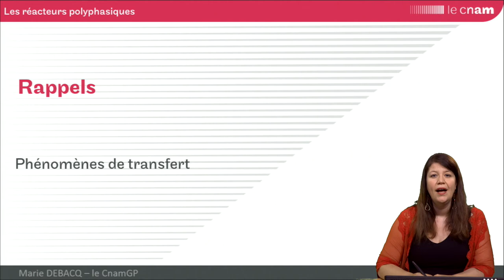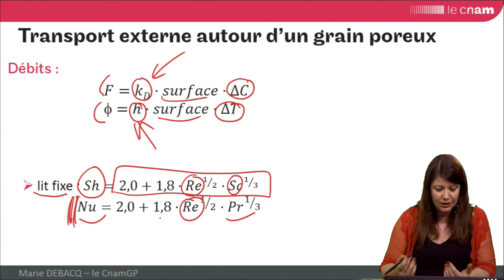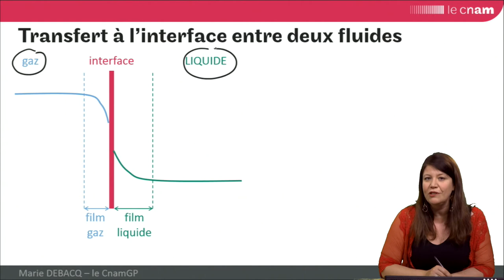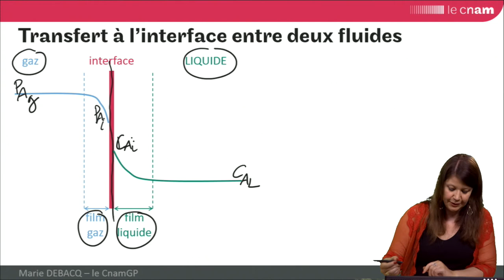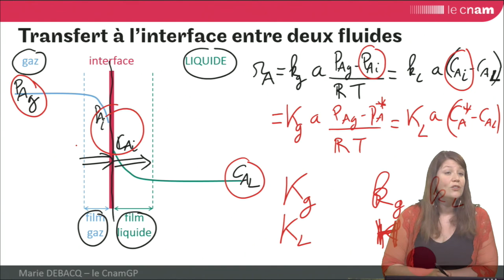GRCpoly : rappels sur les phénomènes de transfert